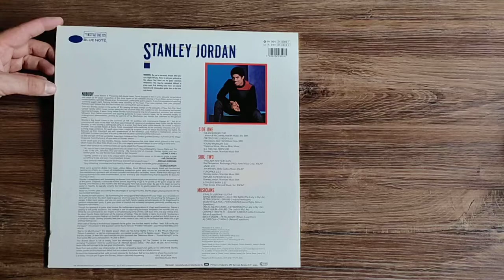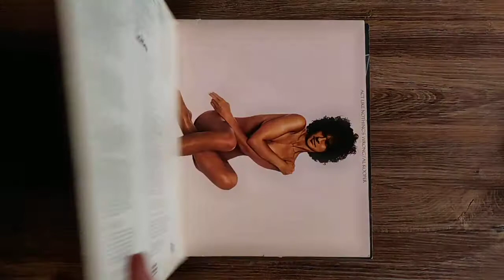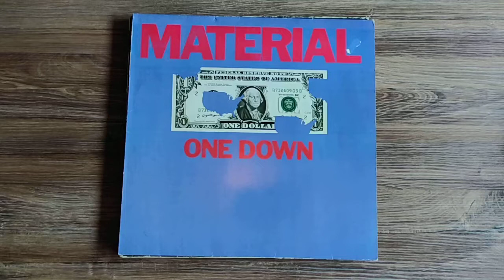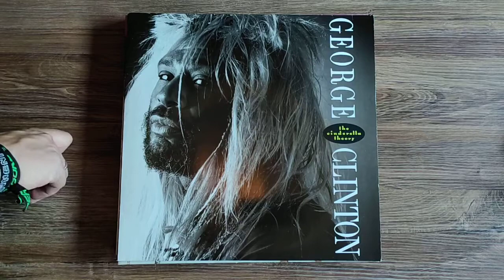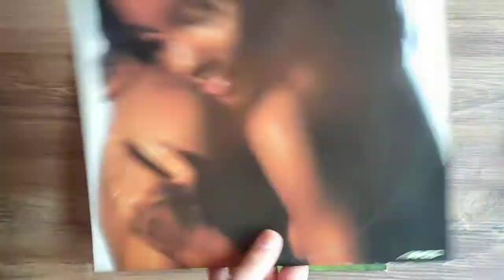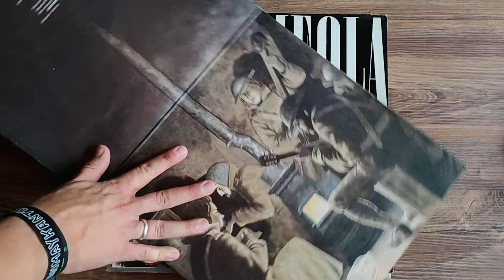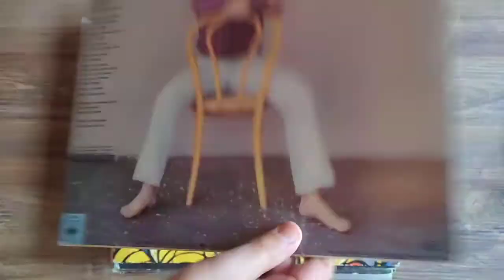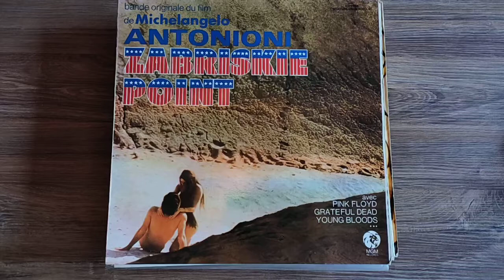#046 Vinyl Lp Schallplatten Sammlung Neuzugänge Juli Teil 3 Tobi 33 1/3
In diesem Video findet ihr den dritten Teil der Neuzugänge meiner Sammlung aus dem Monat Juli.
Viel Spass beim Stöbern. Beachtet auch meine anderen Videos.